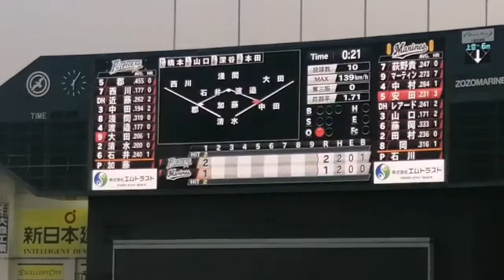2021年4月20日千葉ロッテ安田尚憲選手登場曲「足音 ～Be Strong/Mr.children」